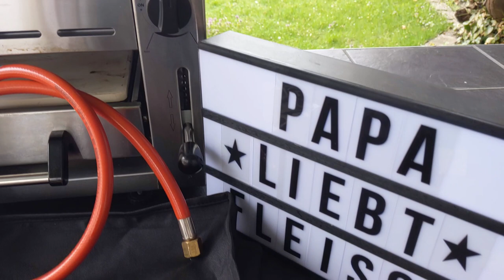Ich stelle euch den Aldi BeefMakerPro vor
‼️ 𝗜𝗡𝗙𝗢𝗦 ℹ️ Rund ums Video ‼️ Zutatenliste 🥘 Zubehör 🔪 und Links 📲
Lohnt sich der kauf oder lohnt es sich nicht?
In diesem Video zeige ich Euch meinen Beef Maker Pro von Aldi.
Ich habe Ihn jetzt schon eine ganze Zeit im Einsatz und möchte euch gern meine Meinung zu diesem Sportgerät sagen.

👉👉 Meine Partner 👈👈

🔆 Hier die Webseite von lio-natural, Spitzen Oliven Öl aus Griechenland 🇬🇷

🧄 Die Webseite von Big Mike‘s Food, ‼️ sehr geile Gewürze und eine Hammer BBQ Sauce‼️

🔥🥩 Grillen ist meine Religion 🥩🔥

🔥🥩 meine Dutch Oven 🥩🔥
von Funkenflugerlebnis:
🔥Funkenflug 5l
🔥Funkenflug 9l
🔥Funkenflug 14l

Wird über diese ein Einkauf getätigt, werde ich mit einer kleinen Provision beteiligt.  Für euch entstehen dabei selbstverständlich keine Mehrkosten. Wo ihr die Produkte kauft, bleibt natürlich euch überlassen. Danke für eure Unterstützung!